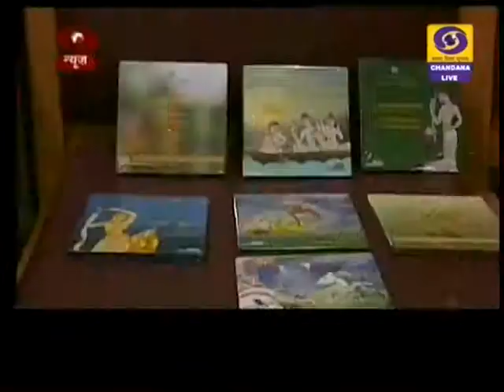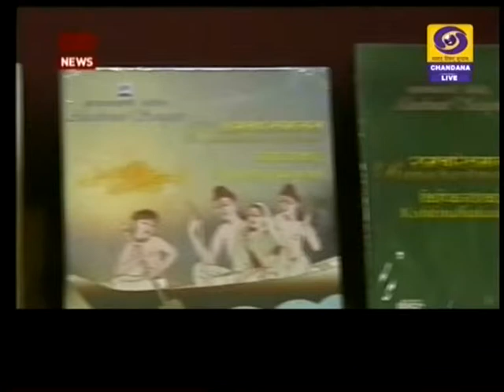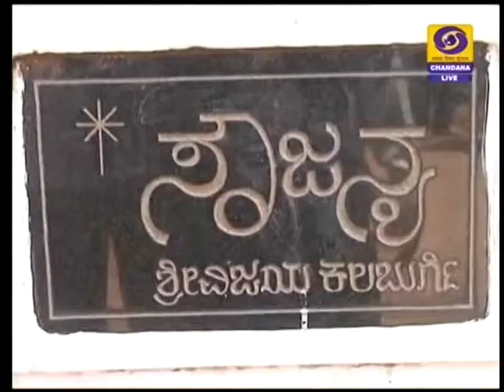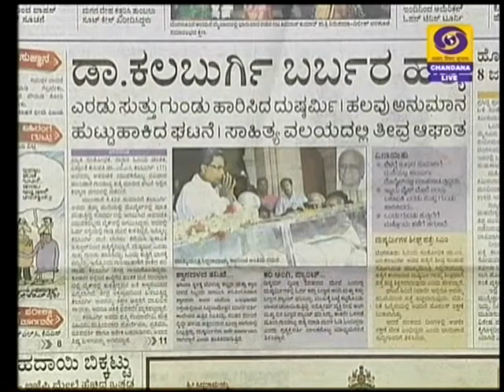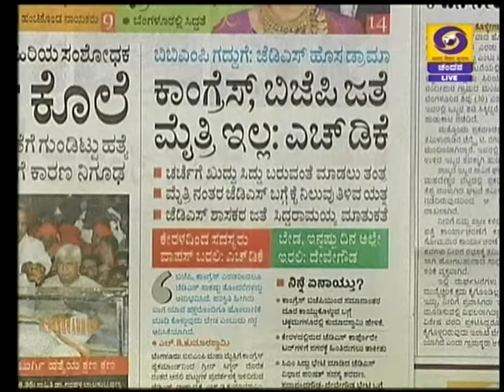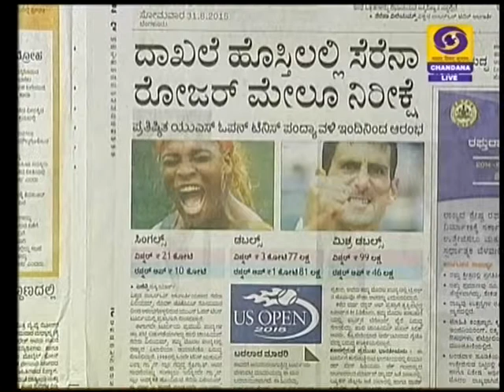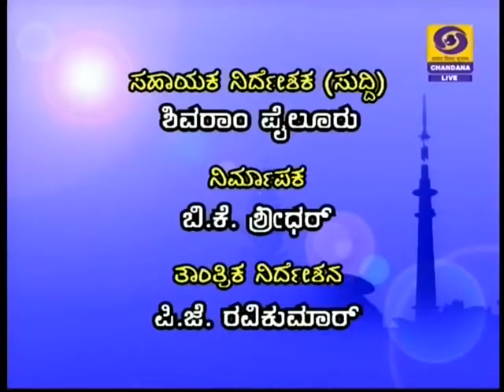DD CHANDANA NEWS 31 AUGUST 2015 7:45 AM